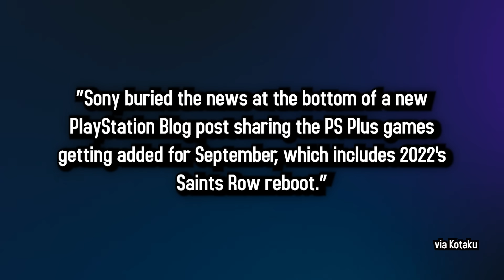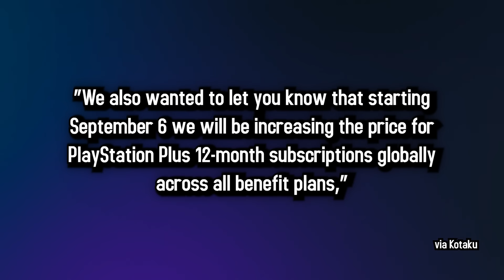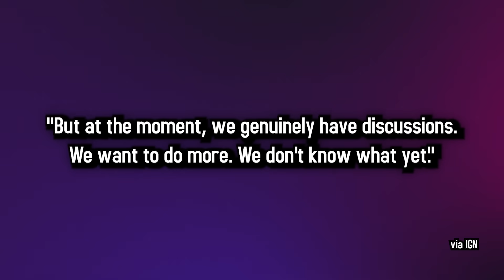Baldur's Gate 3 And Future DLC | 5 Minute Gaming News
- New Trailer For a Big Game!
- Sony Increases Price of Ps Plus
- Baldur's Gate 3 And Future DLC

Links:
01 -  New Trailer For a Big

• Cox Omnimedia:
Founder/Executive Producer: Jesse Cox
Editors: Mari Locsin
Animation: Daniel Tan

• Send your fan mail to:
Jesse Cox